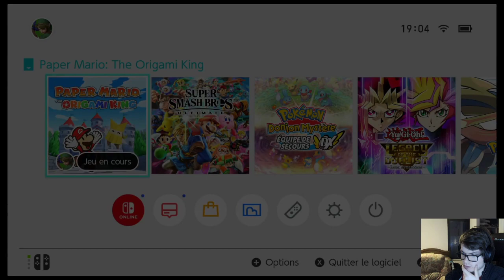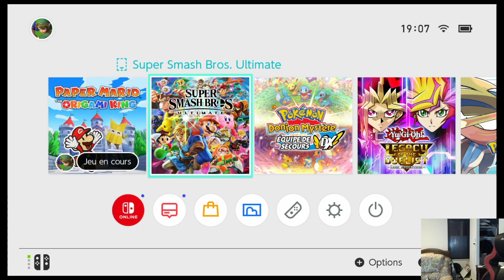Paper Mario: The Origami King episode 6